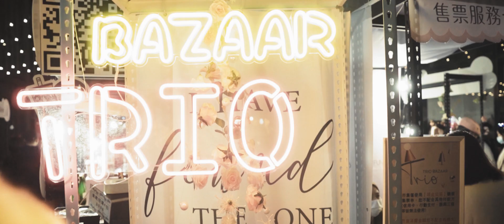christmas in my heart | cinematic vlog | taipei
Banqiao Taipei during Christmas season is one of a kind😊

Keep Safe, Spread Love

How to be happy? Live. not just exist. 😊

a6400 + sigma 16mm 1.4
Cinematic Vlog